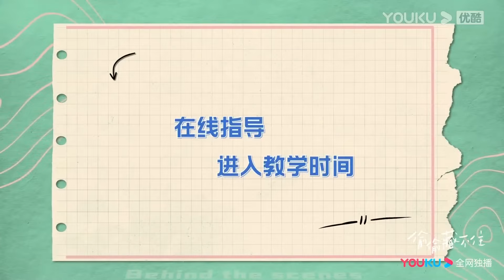段嘉許永遠把桑稚放在第一位，聽見桑稚說她太熱了，他立馬放下工作去照顧她！ 【偷偷藏不住 Hidden Love】